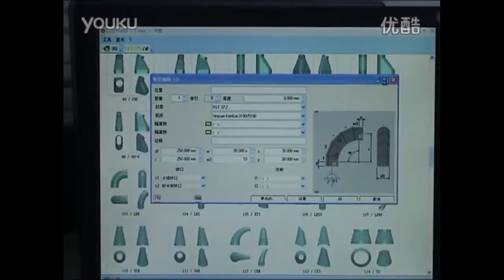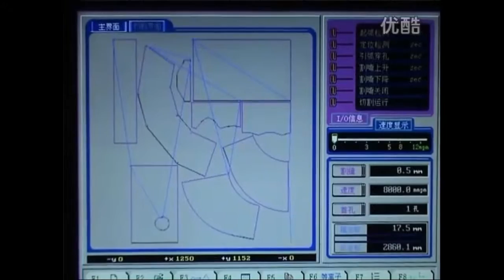air duct cnc plasma cutting machine , cnc plasma cutter machine made in China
cnc plasma cutting machine , cnc plasma cutter machine made in China
6kw fiber laser cutting machine
sql fiber laser cutting machine
laser fiber cutting machine head